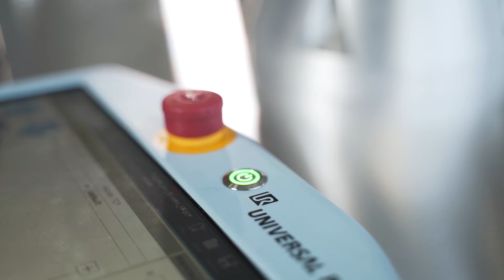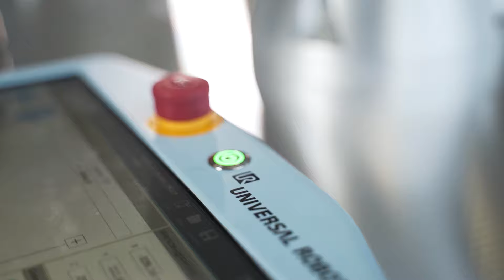À quelle vitesse un Cobot s'amortit-il? | Avantages du Cobot | CHROMOS Industrial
// Rui Marclay de CHROMOS Industrial vous présente les avantages d'un cobot dans cette série vidéo en 5 parties. //

Dans la cinquième partie, nous examinons le remboursement d'un cobot d'Universal Robots.  De nombreuses entreprises ne pensent même pas à investir dans un robot. Vous apprendrez dans cette vidéo pourquoi Cobot peut également être intéressant pour vous d'un point de vue économique.

* Avez-vous déjà abordé le sujet de l'industrie 4.0 et de la robotique ?
* Vous souhaitez acheter un robot Universal ou vous êtes intéressé par une
   démo gratuite de Cobot ?

Depuis 2020, CHROMOS Group AG est un distributeur officiel des robots collaboratifs du fabricant Universal Robots. Les cobots sont conçus pour aider à améliorer la position concurrentielle des entreprises en Suisse.

La division industrielle de CHROMOS Group AG agit en tant que partenaire de distribution pour plus de 30 fabricants de produits destinés au traitement industriel de l'image, à l'industrie de la radiodiffusion et du cinéma, à la vidéosurveillance, ainsi qu'aux composants électroniques et aux produits industriels tels que les films de mesure et la Forge Guard. Avec l'acquisition de Videal en 2015, la gamme de produits a été complétée par des systèmes de caméras à grande vitesse.